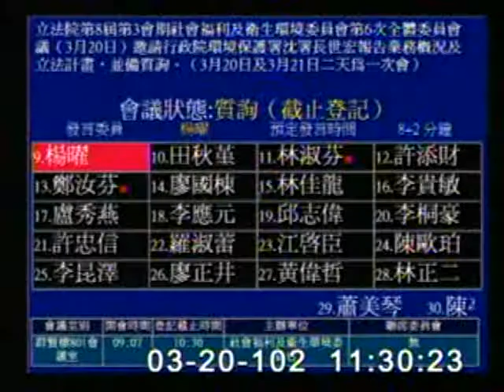2013-03-20 楊曜 發言片段, 第8屆第3會期社會福利及衛生環境委員會第6次全體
會議簡介: 立法院第8屆第3會期社會福利及衛生環境委員會第6次全體委員會議（3月20日）邀請行政院環境保護署沈署

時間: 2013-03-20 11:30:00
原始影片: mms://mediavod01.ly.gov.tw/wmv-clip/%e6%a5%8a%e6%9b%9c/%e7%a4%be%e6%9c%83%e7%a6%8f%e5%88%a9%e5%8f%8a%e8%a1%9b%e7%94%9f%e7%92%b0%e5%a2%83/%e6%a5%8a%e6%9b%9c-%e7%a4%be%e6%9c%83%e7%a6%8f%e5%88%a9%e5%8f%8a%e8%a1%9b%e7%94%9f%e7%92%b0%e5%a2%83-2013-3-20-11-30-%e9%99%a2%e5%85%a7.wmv